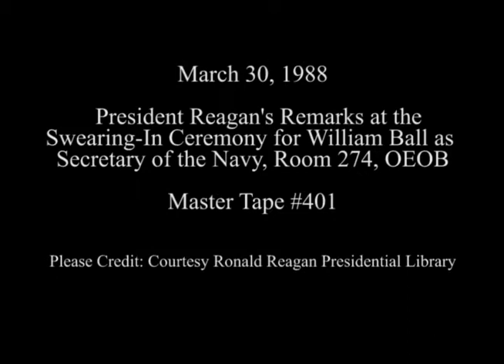President Reagan's Remarks at Swearing-In Ceremony for William Ball on March 30, 1988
Full Title: President Reagan's Remarks at the Swearing-In Ceremony for William L. Ball III as Secretary of the Navy in Room 274, OEOB Old Executive Office Building on March 30, 1988

Access Restriction(s):Unrestricted
Use Restriction(s):Unrestricted